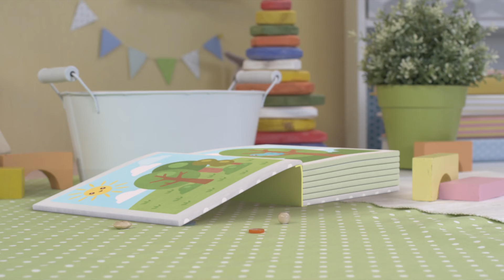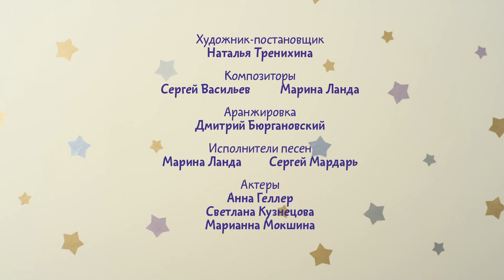Малышарики - Обучающий мультик для малышей - Все серии подряд - про Ориентацию в пространстве 🍬🍭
Скачивай и смотри В этом сборнике мы собрали все серии в которых вашему ребенку объясняется такое важное явление, как ориентация в пространстве. Смотрите скорее!
1 серия  - Ракета ( Спереди и Сзади!)
2 серия - Самолетик (Далеко и Близко)
3 серия -  Шарик (Сверху и Снизу)
4 серия - Ушки (Внутри и Снаружи)
5 серия - Сапожки (Право и Лево)

Малышарики - это обучающие и развивающие мультики для детей от 0 до 4 лет. Они помогут малышам освоить такие понятия как "длинное-короткое", "маленькое-большое" и др. А также с "Малышриками" можно быстро и легко научить ребенка узнавать и называть цвета и формы, обучить малыша словам вежливости и объяснить, как играть дружно и не ссориться с другими малышами.
Давайте учится, играть и развиваться вместе!